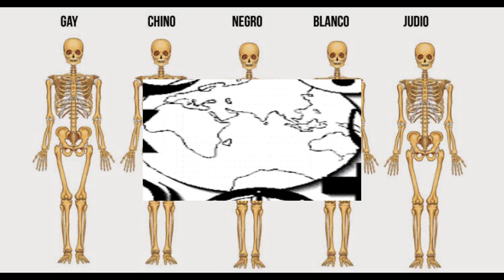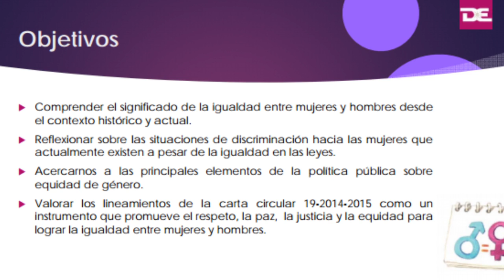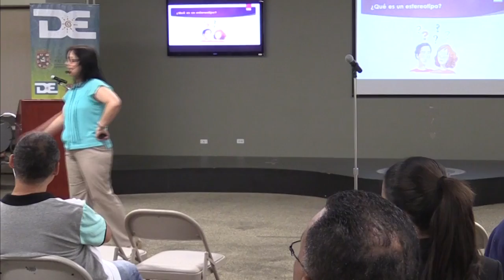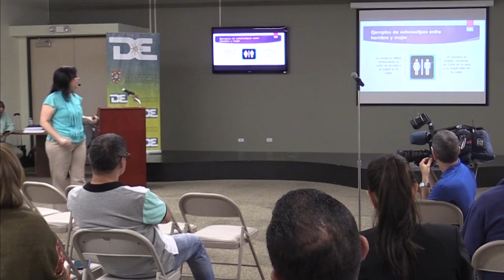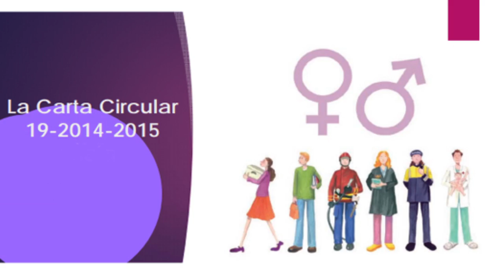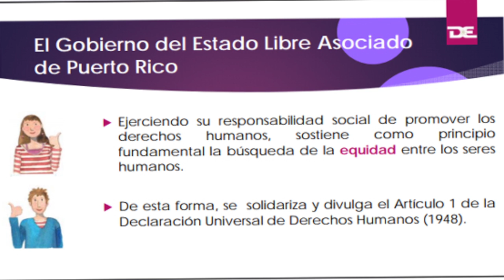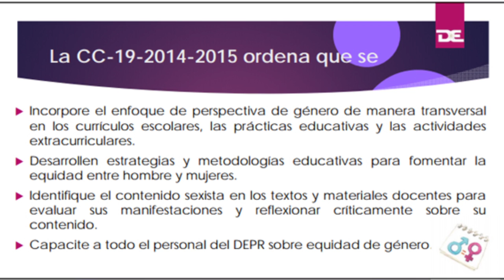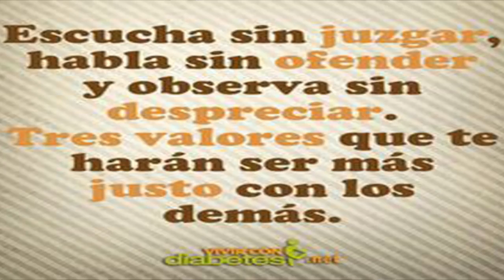EQUIDAD DE GÉNERO EN LAS ESCUELAS PÚBLICAS DE PUERTO RICO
El Departamento de Educación (DE) comenzó a implementar la enseñanza de equidad de género en las escuelas públicas del país como parte de la política pública que busca eliminar las desigualdades entre los ciudadanos y ciudadanas de la sociedad puertorriqueña.